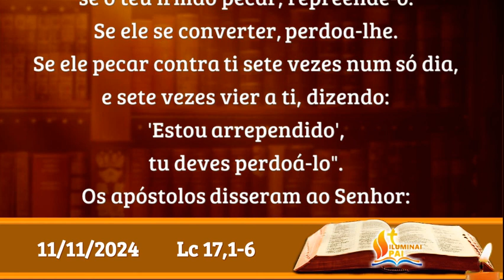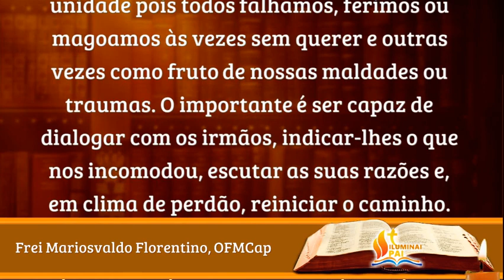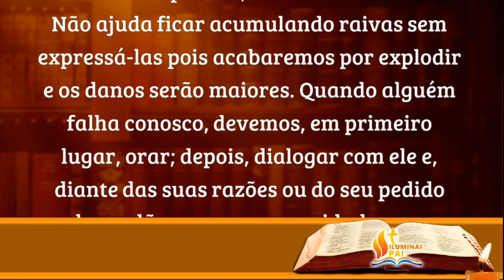11/11/2024 Evangelho do DIA Iluminai PAI com Vossa Palavra de Vida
Devemos com fé acolher a Palavra de Deus e buscar viver conforme seus ensinamentos. Que o Evangelho do DIA possa Iluminar seu caminho com sua Palavra de Vida, amor e misericórdia. Amém!

Meditação: Frei Mariosvaldo Florentino, ofmcap
Fonte: Canal do Youtube Gotas de Paz OFMCap Brasil

🙏 Iluminai PAI 🙏

📢  EVANGELIZE CONOSCO!

Leitura do Evangelho do dia
Cyntia Candela